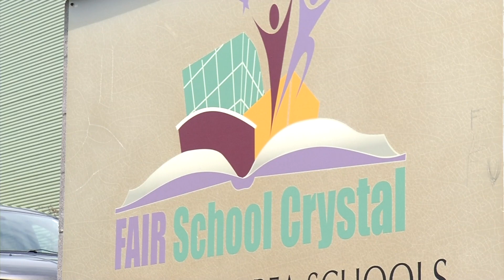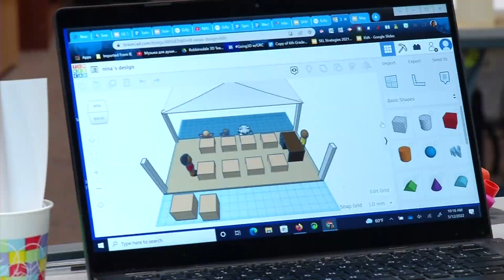FAIR School Crystal Creates Outdoor Learning Space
FAIR School Crystal students got to design an outdoor learning space thanks to help from a grant from the Minnesota Statewide Health Improvement Partnership. Students studied engineering, design and budgeting in the process. “We wanted them to have those big ideas and then to pare it down, figure out what we can start with, and what we can do right now,”  explained teacher Kristin Hoffman.